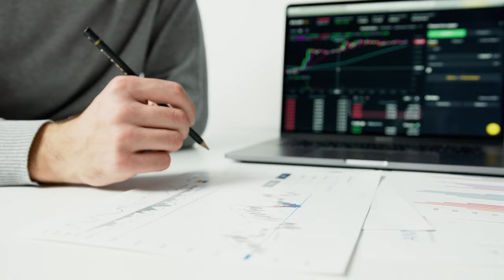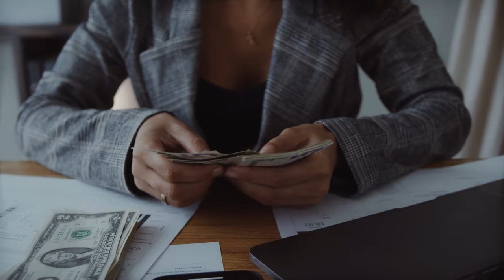¿Debería formar una LLC? Episodio 956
Conozca las VENTAJAS y DESVENTAJAS de una LLC frente a otras entidades comerciales

MI PÁGINA OFICIAL - CARLOS RAMIREZ EN FACEBOOK
SÍGAME EN FACEBOOK Y ENTÉRESE DE TODO